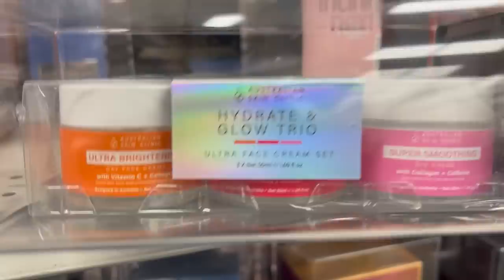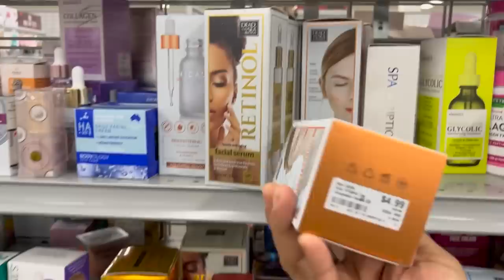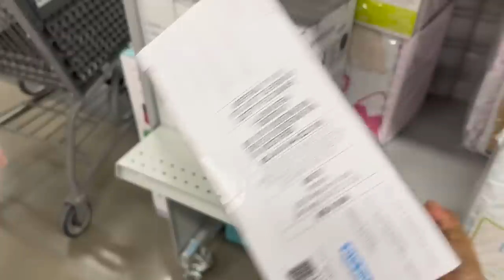😍 De Regreso A BURLINGTON En Busca De Lo Mas Nuevo ❤️ Precios Rebajados y Mas